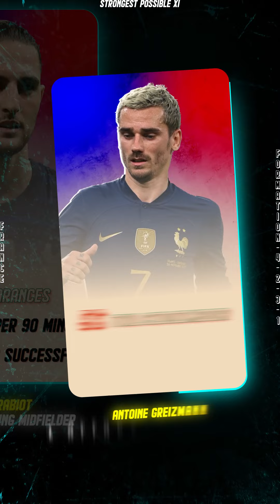France's Strongest 11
Reigning world champions France will be in action at the 2022 FIFA World Cup bereft of a number of star players. The European giants have had to contend with a number of key injuries ahead of defending the crown they won in Russia four years ago.

France coach Didier Deschamps will be looking to help his side break the unwanted record of world champions in recent years. The champions of the 1998, 2006, 2010 and 2014 editions of the FIFA World Cup were all knocked out at the group stage of their title defense.

Bearing this in mind, Les Bleus will be extra careful as they look to defend their FIFA World Cup title in Qatar.

Deschamps will select the best available players to ensure his team goes deep into the tournament. Without further ado, here is the best starting XI France can put out at the 2022 FIFA World Cup.

About Sportskeeda:

Fans don’t just follow the sport, they feel it – the pain, the passion, the guts and the glory. When we look at fans, we don’t see a crowd; we see you. We’re one of you, and we strive to keep you on top of every possible sports trend by creating engaging and insightful content at lightning-quick speed.

Established in 2009, Sportskeeda is a global sports content platform that cover the world’s biggest sports and esports, serving over 100-millions fans every month.

Our passionate team comprises of top content creators from around the world, who produce hundreds of well-researched content pieces daily.